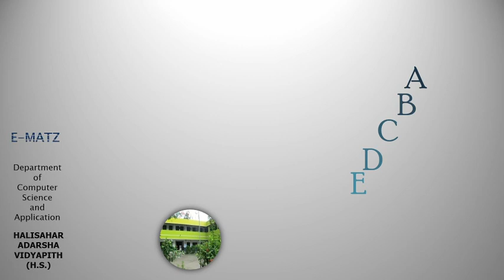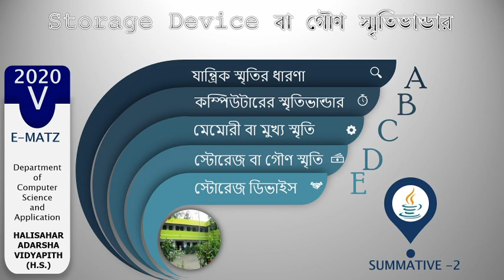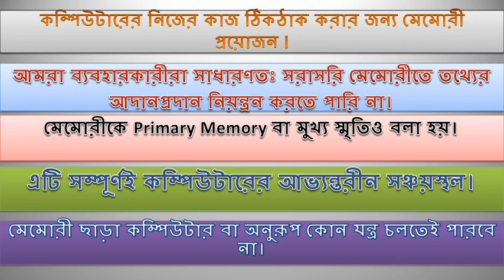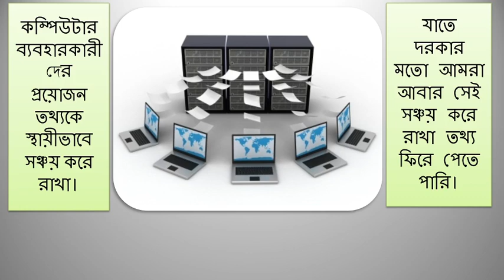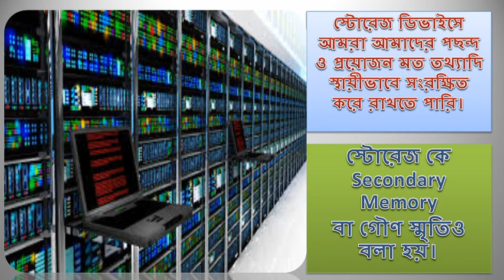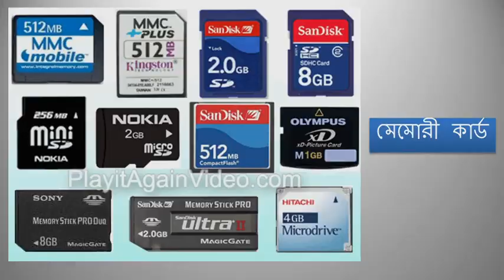discussion on storage devices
a brief discussion on secondary storage devices.